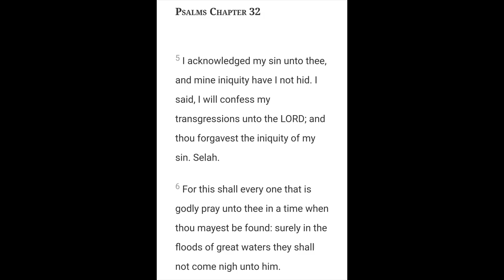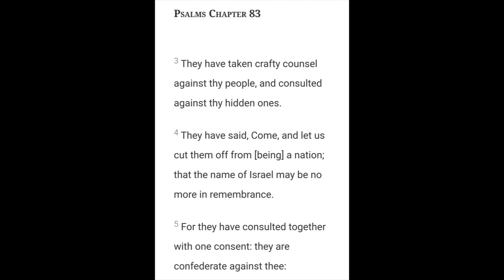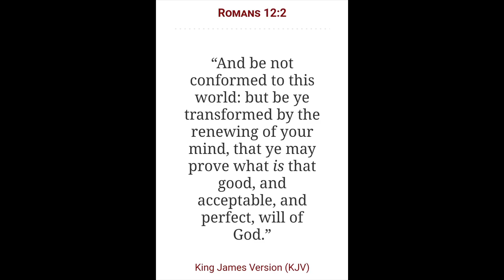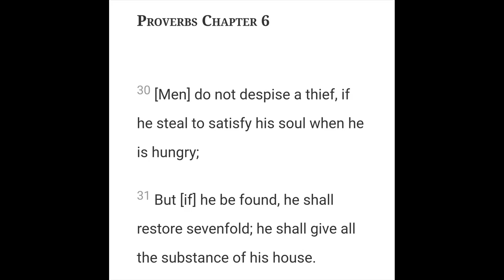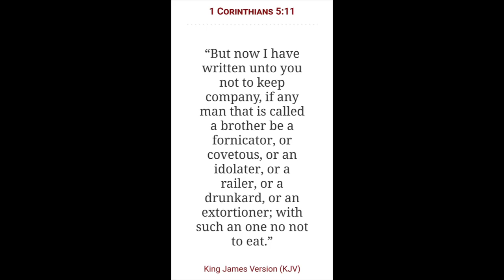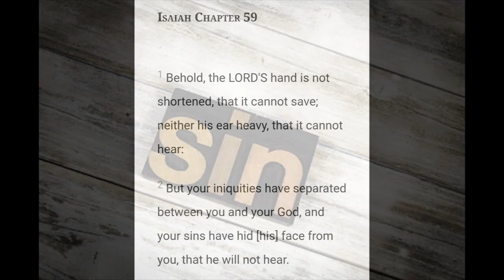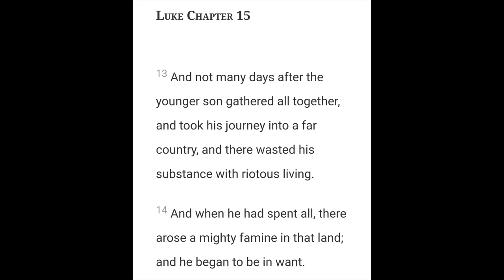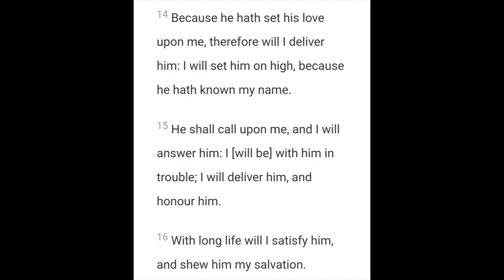The Aftermath of Prayer | The Spirit Realm Series | Chapter 17